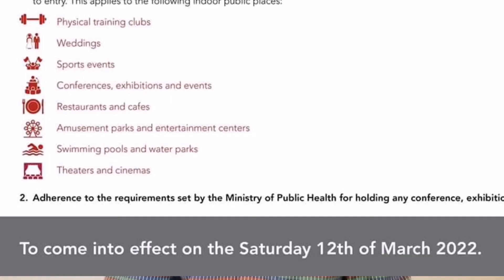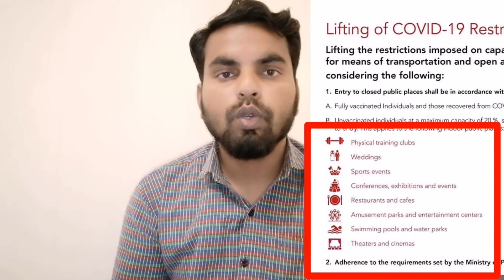Good news by Qatar gov | vaccine validity | Qatar news today | Qatar latest news today in hindi